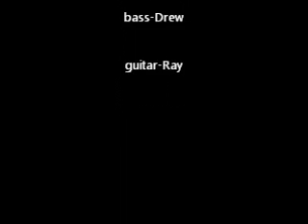Cruisin' ........Ana Bujett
Cruisin' .instrumental blues/rock.
Enjoy classic muscle cars.
Ana Bujett-
Ray Sonntag-guitar
Drew Froeter-bass
Dolly Hernandez-drums